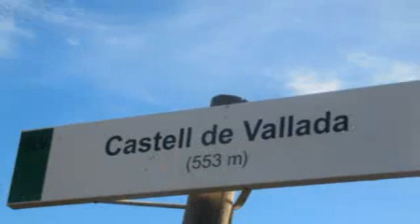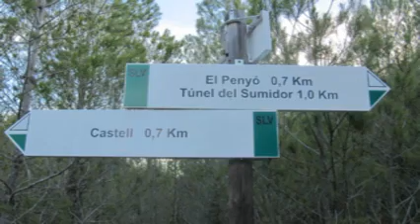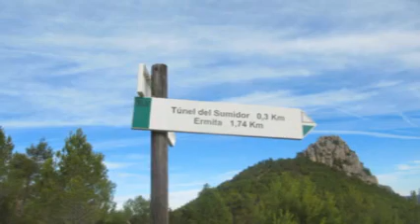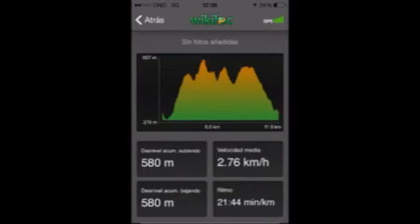Saltamarti en Vallada. 11 Octubre 2014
Excursión del grupo Saltamartí al castillo de Vallada.